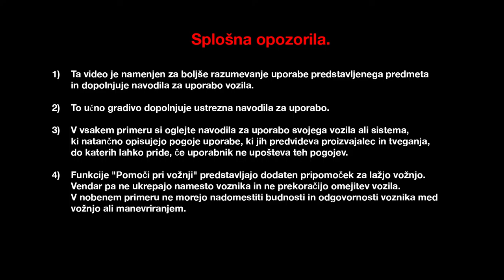Opis osrednjega upravljanja